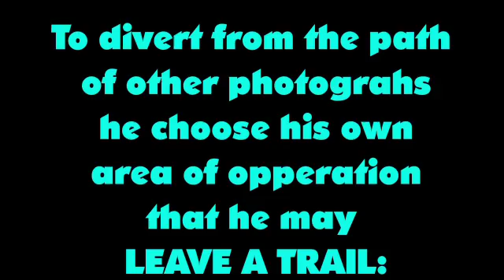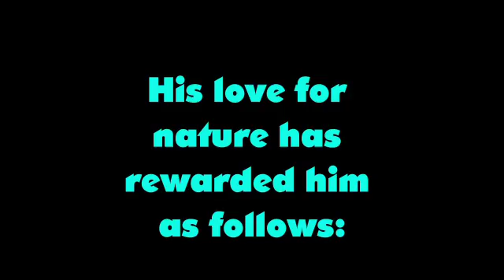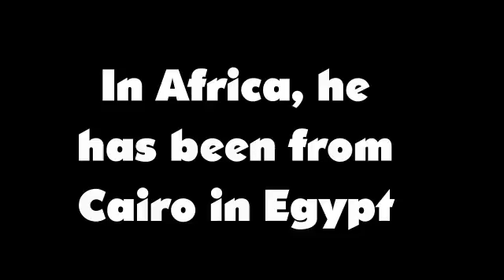Wildlifefriends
A nature photographer's profile. The photographer behind Wildlife Friends. Help promote conservation information and status through documentation and sharing wildlife and habitat photos, videos and historical information.